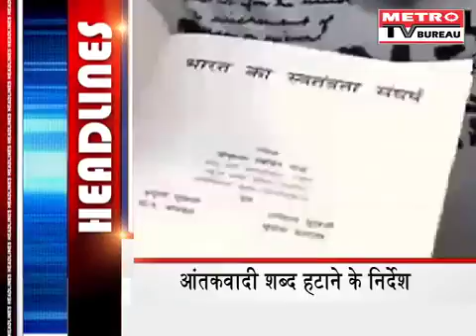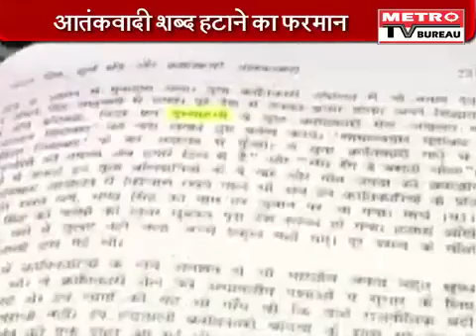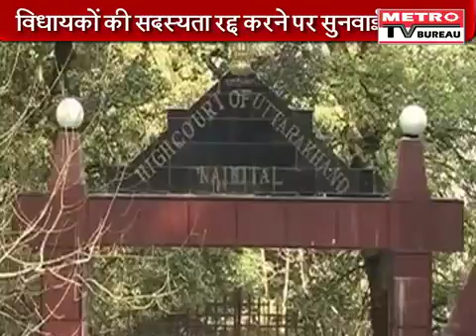PSLV-C33 Launches IRNSS-1G Satellite On Sriharikota, Indian Navigation Network 28 April 2016